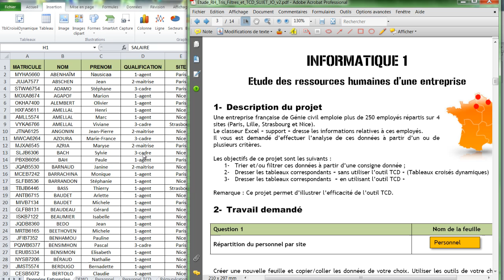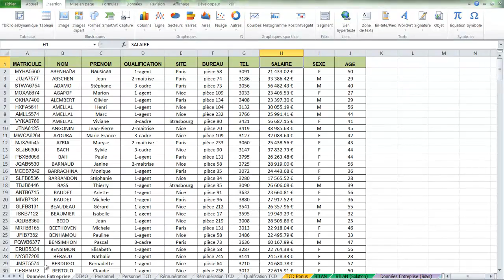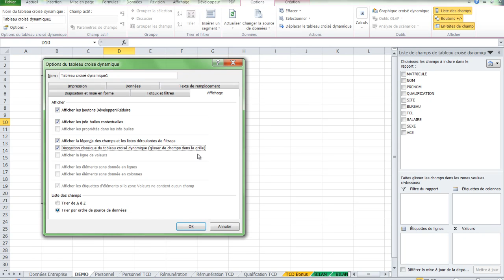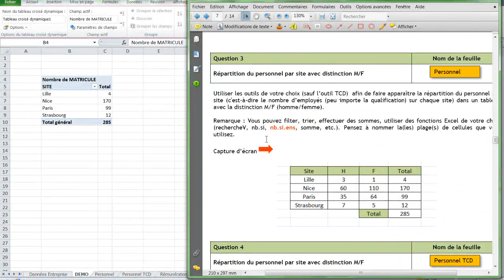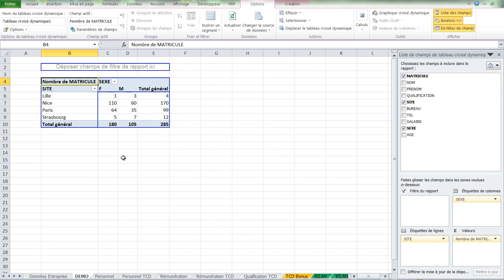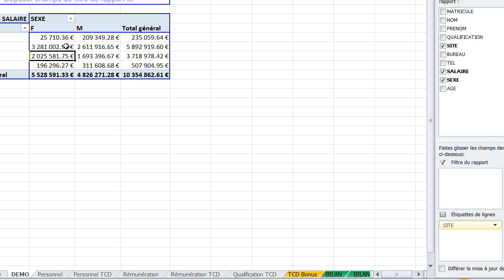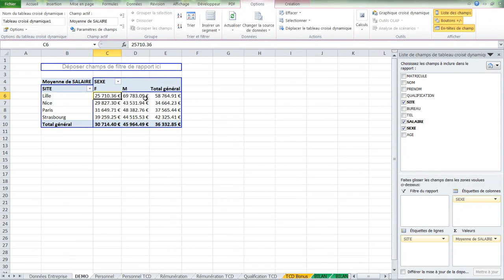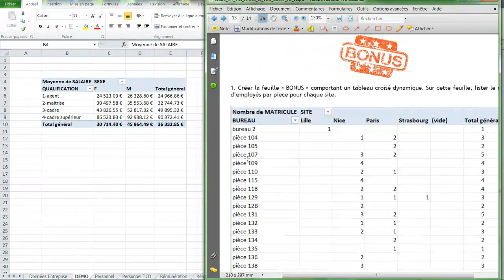Utilisation de l'outil TCD (Tableau Croisé Dynamique) Partie 1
📌 Description de cette vidéo :
Cette vidéo montre l'utilisation de base l'outil TCD d'Excel 2010. Elle répond aux questions du sujet "Etude des ressources humaines d'une entreprise".

📌 Information
📙 Un guide pratique pour Excel est disponible
✅ Guide pratique de programmation VBA pour Excel
🏝️ José OUIN 🏝️

J'espère que cette vidéo aidera le plus grand nombre.

José OUIN.